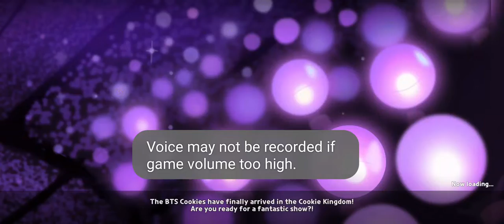The New Bad 4 Rythem song (Normal) ❤💯❤